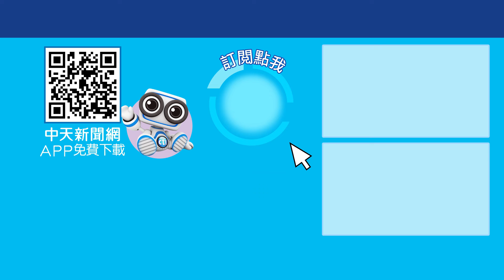不滿意賴清德但還是會挺?綠營有神招製造平行時空?不管兩岸關係緊張 只要先抹就先贏?